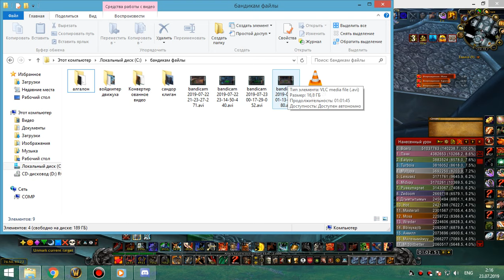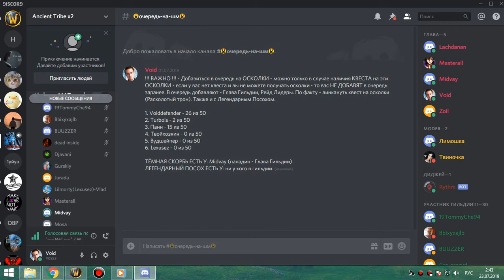4я часть цлк 25гер пвар 22 07 19